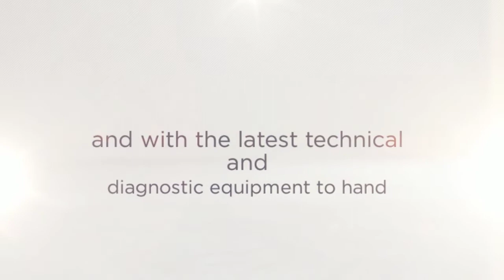Automatic gearboxes Sutton SM1 1LB CROYDON AUTOMATICS